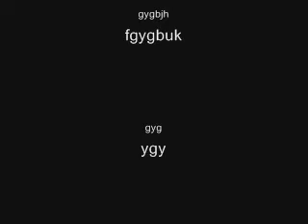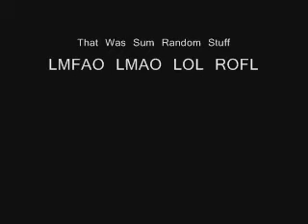If u blood throw it up diss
This Is a funny video I guess. Enjoy